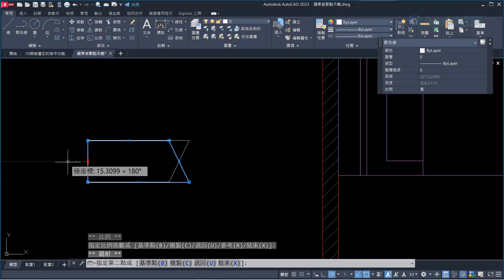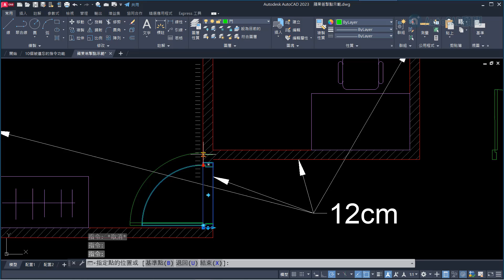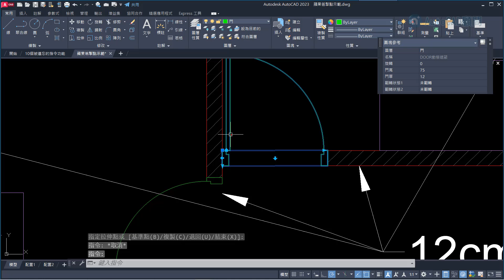AutoCAD 10個被遺忘的指令功能 | 07 掣點功能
關於編輯掣點，大家可以使用不同類型的掣點和掣點模式，以其他方式重新塑型、移動或操控物件。
進階部分還可以在圖塊中加入參數，讓我們的圖塊提升一個檔次喔😎

PS:這回影片如果對你有幫助請留言告訴我，也請分享給你週遭的朋友吧😁

👇延伸閱讀
AutoCAD 掣點技巧 拉伸 移動 旋轉 比例 鏡射